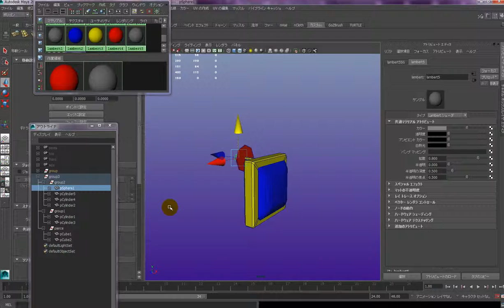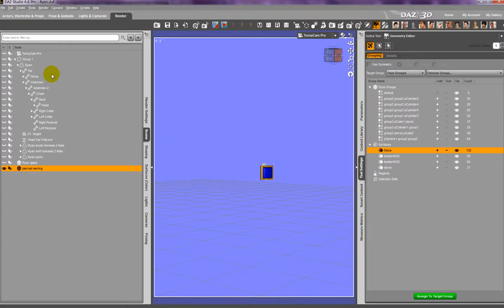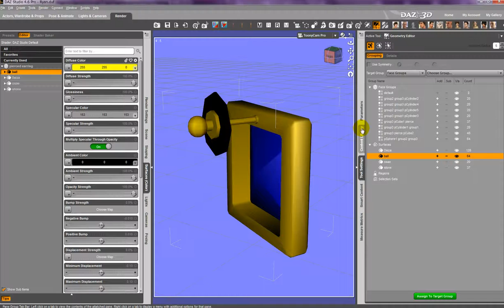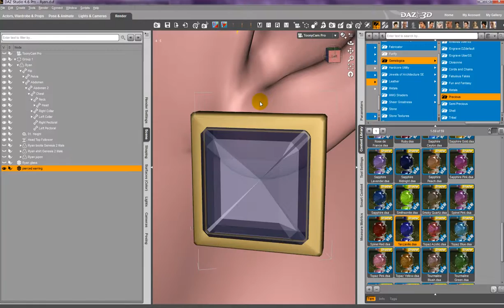四角いピアスを作る004